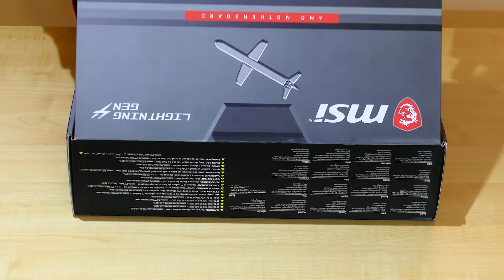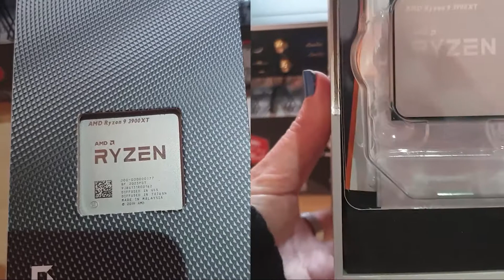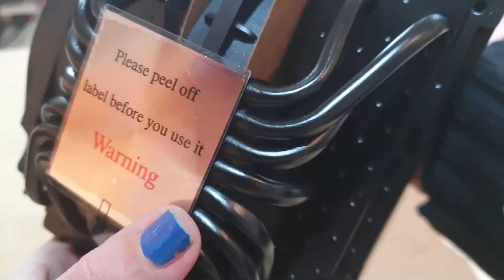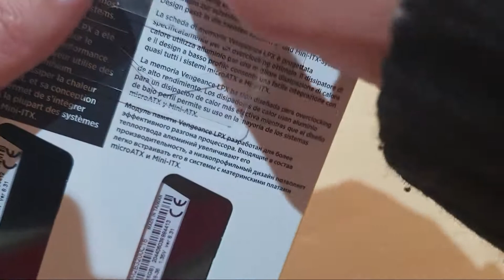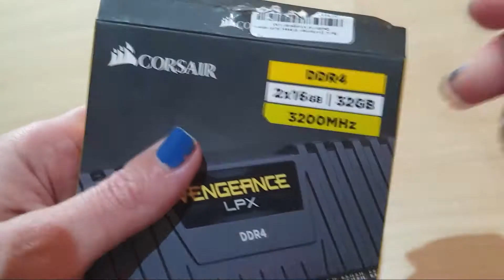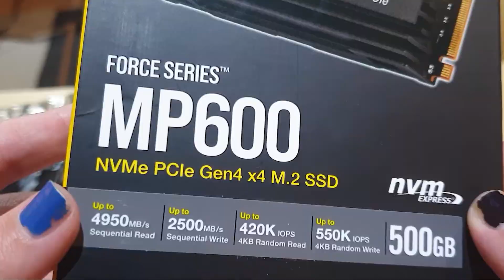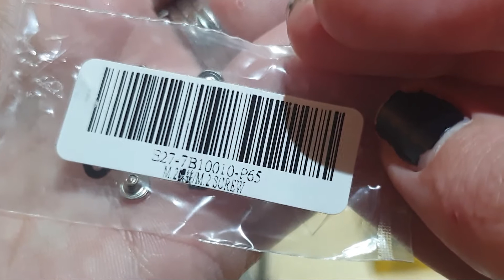Building My First Gaming | Video Editing PC 2021 Part 2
Buy Fractal Design Define R6
On Amazon
On Ebay

Buy Corsair RM850W 80 PLUS Gold
On Amazon
On Ebay

Buy MSI MAG X570 Tomahawk Wifi
On Amazon
On Ebay

Buy AMD AM4 socket
On Amazon
On Ebay

Buy AMD RYZEN 3900XT @3.80Ghz 12C/24T
On Amazon
On Ebay

Buy be quiet! DARK ROCK PRO 4
On Amazon
On Ebay

Buy Corsair Vengeance 2x16GB DDR4 3200HZ
On Amazon
On Ebay

Buy MSI Geforce RTX 2080Super 8GB X Trio
On Amazon
On Ebay

Buy Corsair MP600 500GB
On Amazon
On Ebay

Buy Crucial MX500 1TB
On Amazon
On Ebay

Buy Seagate Barracuda 1TB
On Amazon
On Ebay

Buy Logitech Performance MX900 Combo
On Amazon
On Ebay

Buy APC BX95OU-GR 950VA 480W
On Amazon
On Ebay